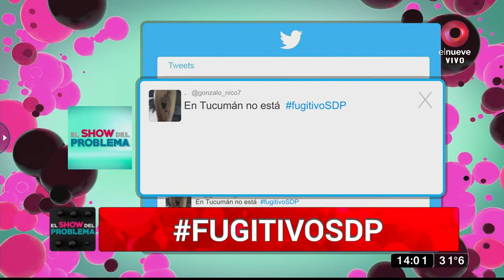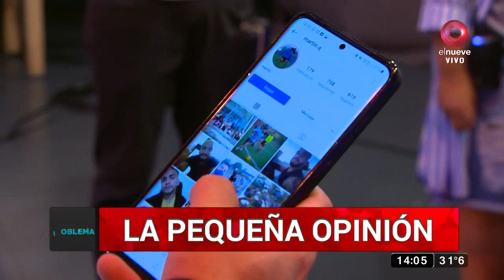Sabrina, amiga de Paola: ‘Diego es un chanta y tendría que separarse de él’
Sabrina dice que Diego es un pirata y le pide a su amiga que se separe de él porque la está haciendo sufrir.